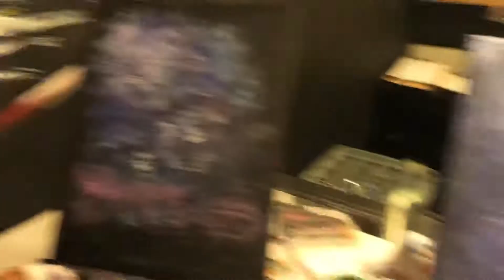Hikes & Halloween | Vlog 20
After my trip to Las Vegas, I went back on my workout routines to lose all the alcohol consumes LOL. Leading up to Halloween, I went to the Hallowballoo festival and the Hyatt's Fright Night event. To end the vlog the friends and I go to Paint Nite where we tried are best to make art aha. Hope you enjoy this vlog.

In the vlogs:
Dean: